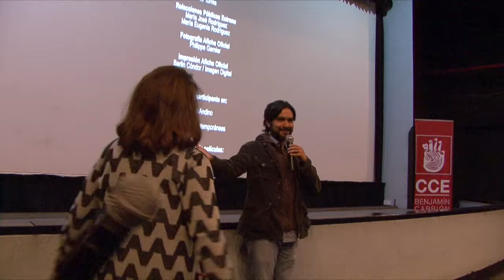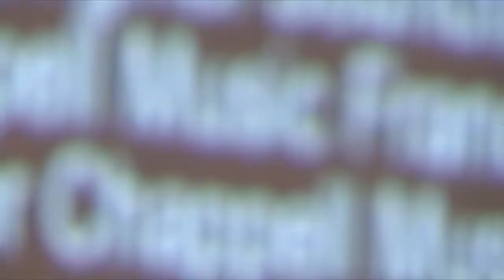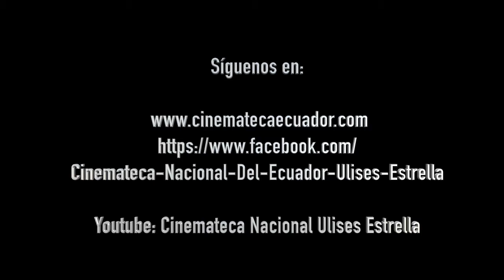Debate del filme MI TÏA TOTY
Foro del documental MI TÏA TOTY, con la presencia del director y de la actriz Toty Rodríguez el día jueves 1 de febrero de 2018, en la sala de cine Alfredo Pareja de la CCE, a las 19h30.

La conducción del foro la realizó Diego Coral López, Director de la Cinemateca Nacional Ulises Estrella.